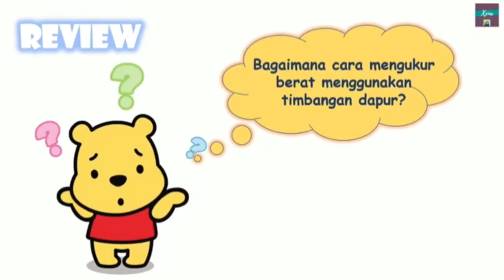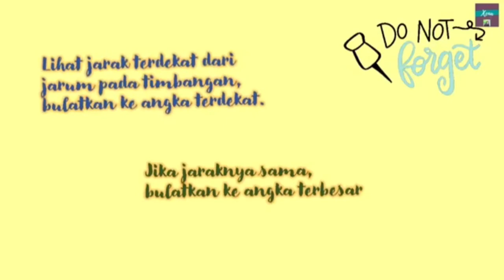Pembulatan Hasil Pengukuran Berat Bagian I